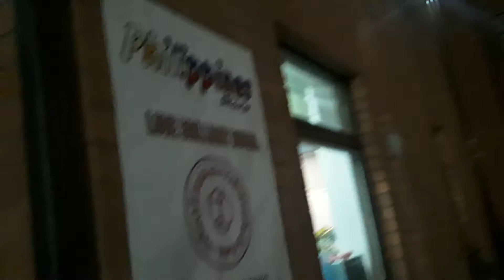I Buy Something From Philippines Store Here In Moscow City Of Russia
I Buy Something At Philippines Store Here in Russia